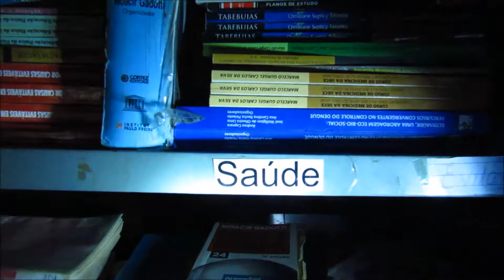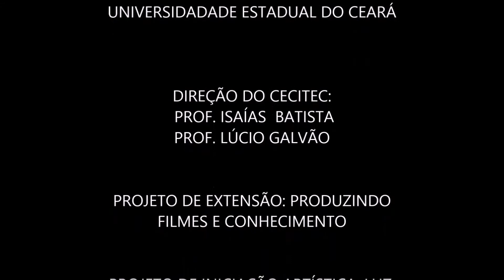Episódio 08 da websérie - Aedes: o princípio do caos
Muitas surpresas no caminho ...